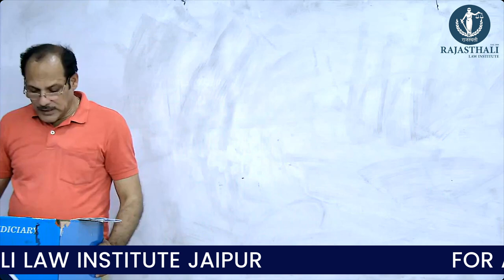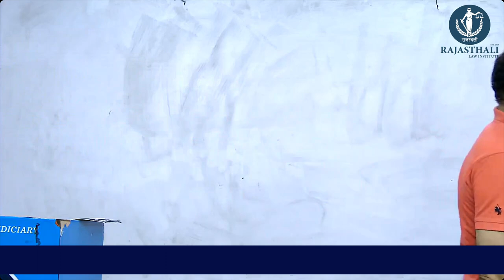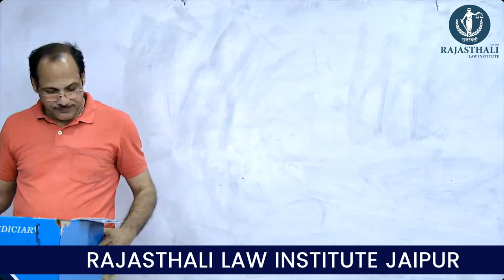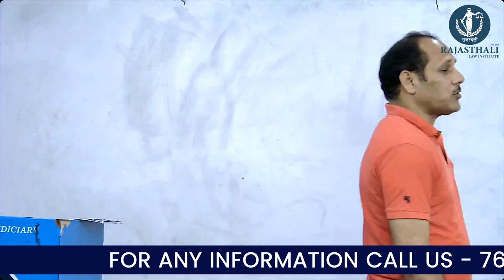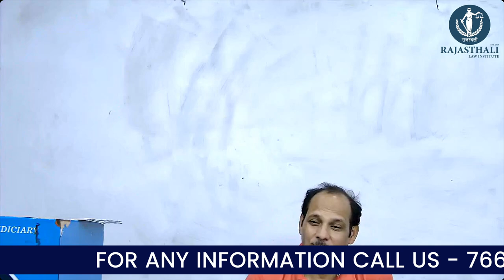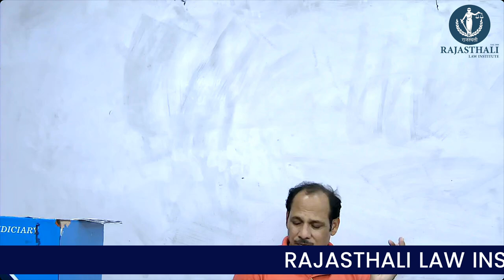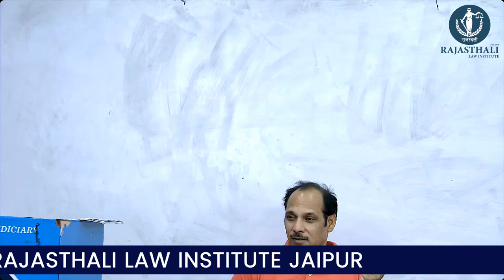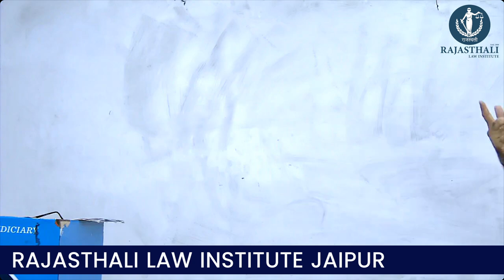RJS CRPC CLASS BY MK SIR | RAJASTHALI LAW INSTITUTE JAIPUR